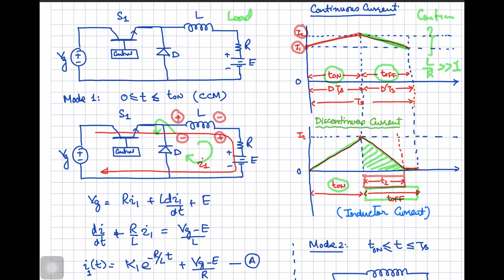PE22: Step Down Chopper with RLE Load (CCM Analysis)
Step down chopper is discussed with RLE load in CCM mode.

DC-DC Converters -- 03